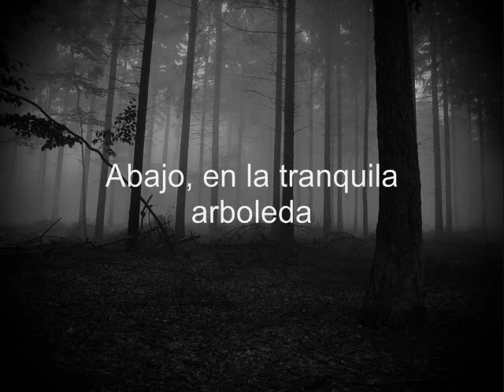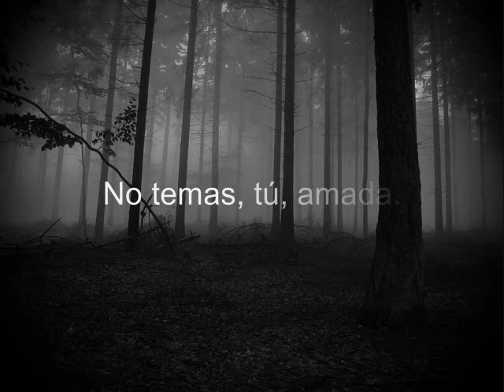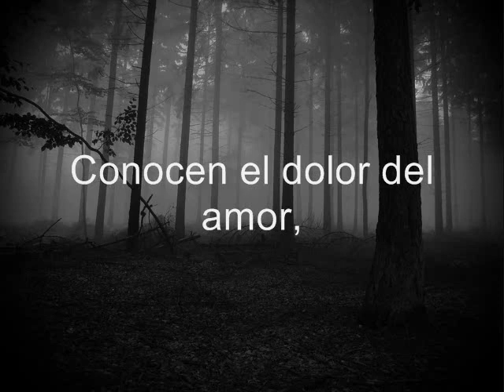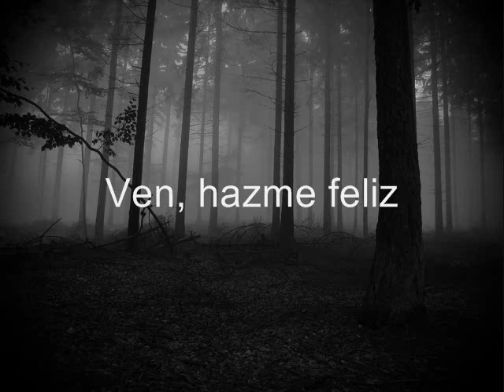Dietrich Fischer Dieskau - Ständchen - Subtitulado al Español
compuesta por Franz Schubert
poema de Ludwig Rellstab
pertenece al ciclo Schwanengesang (El canto del cisne)